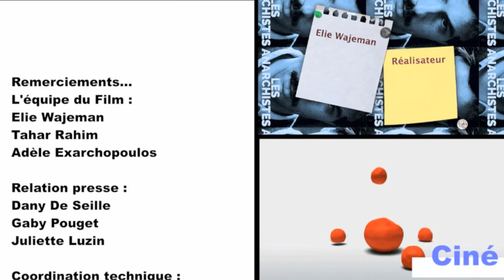CINEMED 2015 : Tahar Rahim (Les Anarchistes) ITW Montpellier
L'acteur héros du dernier film d'Elie Wajeman est venu à Montpellier accompagné d'Adèle Exarchopoulos, présenter LES ANARCHISTES...